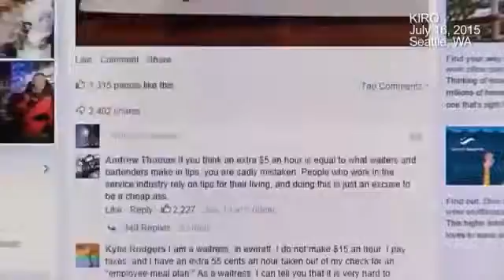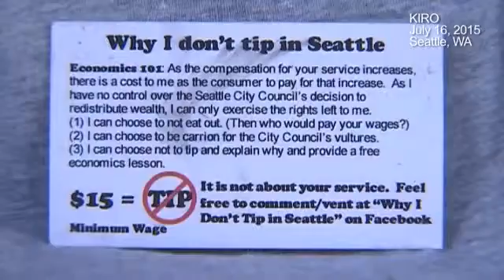Seatlle No Tip card